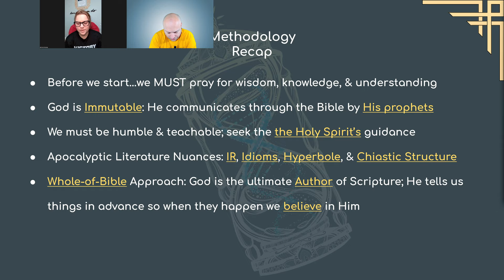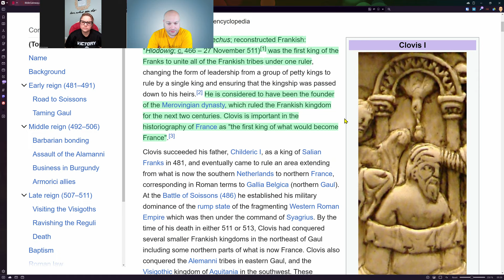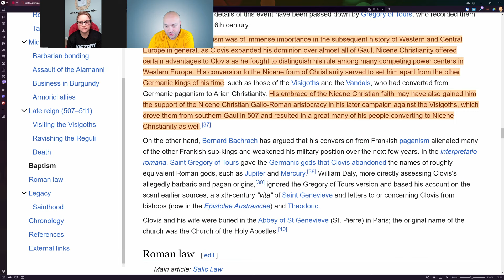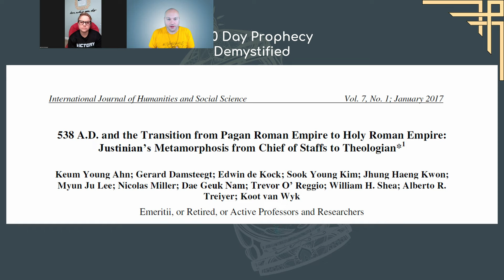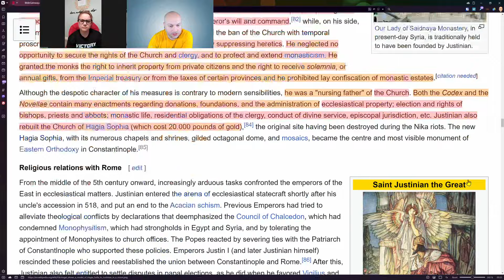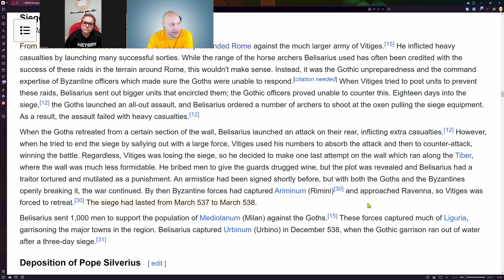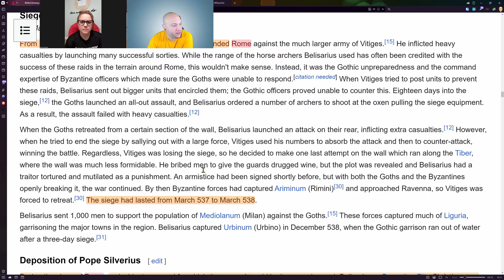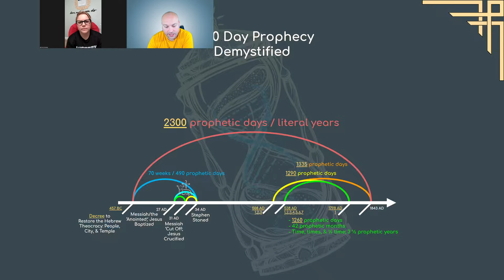Prophecy 3DNA Session 100 - Revelation's 4th Cycle Pt. 15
This presentation continues the study into the structure & themes of the Church in Thyatira, the 4th Seal, & Trumpet in the Book of Revelation.